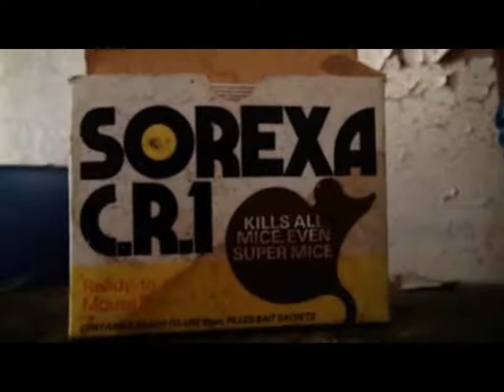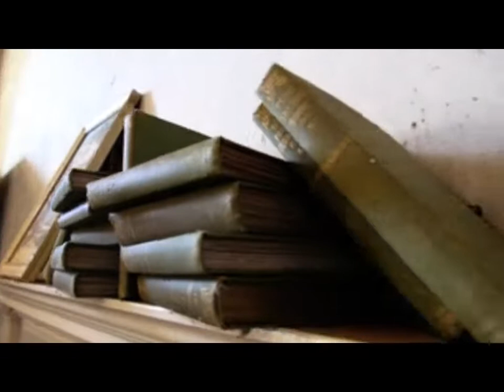Uncle Johnny Song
Little song I was working on. Made The Video From Free Internet Photos,Song Magix Music Maker Dan Enfield AKA Uncle Johnny 2008